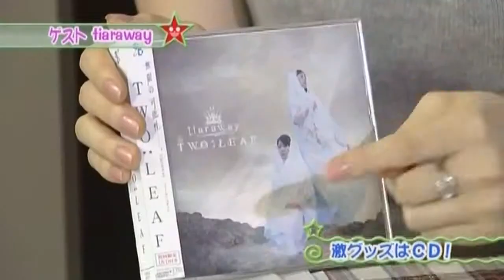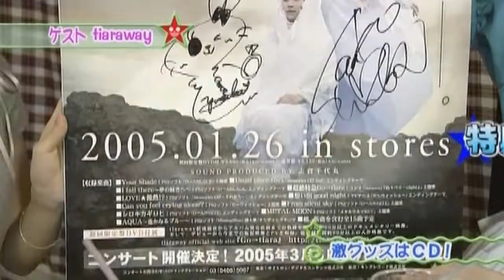tiaraway geki☆ten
tiaraway(chiba saeko / nanri yuuka) &

yamamoto maria / shintani ryoko / mieno hitomi

激☆店(geki☆ten) #078